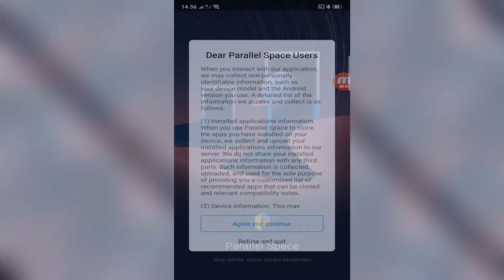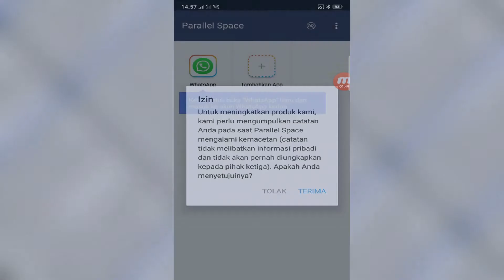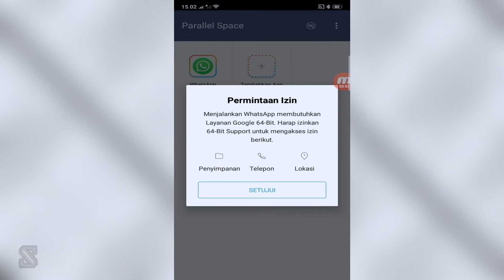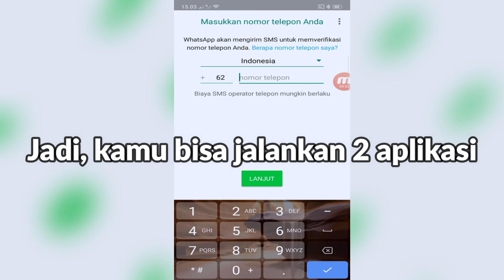Cara kloning aplikasi cuman 3 menit ! 🐑=🐑🐑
Hello guys,,,,
Selamat datang di channel NGILMUMINATI !

Di video kali ini saya membahas tentang bagaimana cara menkloning atrau menduplikat aplikasi android menggunakan sebuah aplikasi sederhana yang bisa kalian gunakan untuk menduplikat satu aplikasi menjadi beberapa aplikasi yang sama pada HP Android.

Nyari sepeda harga murah, Skincare Guaranteed quality sampai Logam mulia harga bersaing ?